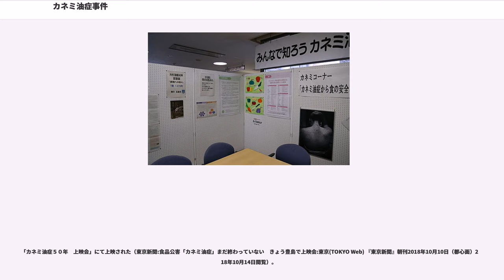カネミ油症事件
カネミ油症事件（カネミゆしょうじけん）とは、1968年、カネミ倉庫が製造する食用油にダイオキシン類（PCBなど）が製造過程で混入し、その食用油（「カネミライスオイル」と呼ばれた）を摂取した人々やその胎児に障害などが発生した西日本一帯の食中毒事件。

福岡県北九州市小倉北区（事件発生当時は小倉区）にあるカネミ倉庫株式会社で作られた食用油（こめ油・米糠油）「カネミライスオイル」の製造過程で、脱臭のために熱媒体として使用されていたPCB（ポリ塩化ビフェニル）が、配管作業ミスで配管部から漏れて混入し、これが加熱されてダイオキシンに変化した。このダイオキシンを油を通して摂取した人々に、顔面などへの色素沈着や塩素挫瘡（クロロアクネ）など肌の異常、頭痛、手足のしびれ、肝機能障害などを引き起こした。

カネミ倉庫は油にダイオキシン類が含まれていることを知ったあとも汚染油を再精製して売り続けた結果、工場のあった福岡と再精製油が売られた長崎にさらなる被害をもたらした。摂取した患者は現在まで長きにわたり、さまざまな後遺症に悩まされている。なかでも、妊娠していた女性患者から全身が真っ黒の胎児が産まれ、2週間ほどで死亡するという事件が発生。これは社会に大きな衝撃を与え、学界でも国際会議で「YUSHO」と呼称され、世界的な関心を集めた。
患者発生の直前の1968年（昭和43年）春、カネミ倉庫製の「ダーク油」を添加した配合飼料を与えられた鶏40万羽が変死、同年3月ごろから西日本一帯で、ニキビ状の吹出物が体中にできる奇妙な皮膚炎にかかる人が続出した。

日本全国でおよそ1万4,000人が被害を訴えたが、認定患者数は2018年度末時点で2,329人と少ない。うち、相当数がすでに死亡している。家族が同じものを食べて被害にあったにもかかわらず、家族のうち1人だけが被害者に認定されるケースもあるなど、認定の基準が被害者には曖昧なものであった。

2004年9月29日、厚生労働省の所管組織である国の「油症治療研究班（九州大学医学部を中心とする研究グループ）」は、新たに血液中のダイオキシン濃度を検査項目に加えた新認定基準を発表した。また、自然界では、ダイオキシンに曝露したことの影響と見られる生殖器官の異常など動物の奇形も見られるが、直接の被害者が男性の場合、精子など遺伝子へのダイオキシン類による被害があっても、親から子へと胎内を通じて直接子孫に影響があると考えられる女性と違い、血中のダイオキシン濃度測定だけでは、世代を超えた影響は関知しえないという問題もある。

1970年、被害者らは食用油を製造したカネミ倉庫・PCBを製造した鐘淵化学工業（カネカ）・国の3者を相手取って賠償請求訴訟を起こした。

1977年10月5日、福岡民事第一審判決で、原告がカネミ倉庫、鐘淵化学工業（カネカ）にほぼ全面勝訴する。

二審では被害者側が国に勝訴し、約830人が仮払いの賠償金約27億円を受け取ったが、最高裁では逆転敗訴の可能性が強まったため、被害者側は訴えを取り下げた。この結果、被害者らには先に受け取った仮払いの賠償金の返還義務が生じることになったが、すでに生活費として使ってしまっていたケースも多く、返還に窮した被害者の中からは自殺者も出るに至った。なお、カネカは仮払い金の返還を請求する権利を有していたが、被害者らがカネカに責任がないことを認める代償として、仮払い金の返還請求権を行使しないという内容で和解に至った。

提訴は、関係者の思惑から全国統一訴訟団と油症福岡訴訟団に分かれて提起された。全国統一訴訟は国を相手にしていたが、福岡訴訟団は時間節約を目的として国を外し、カネカとカネミ倉庫を相手とした。和解終結後の認定患者に対しては、カネミ倉庫は訴訟患者の和解条件と同様の取り扱いをしているが、医療費自己負担分の支払い、一律23万円の一時金、死亡時3万円の葬祭料の支払い。鐘淵化学工業（カネカ）は新規認定患者約80人に対しては和解金300万円を支払っていない。理由として訴訟時に原告であった人だけを対象としてカネカに責任はないとする条件で和解したため、その後の認定患者への責任はないとしている。

2008年5月、｢カネミ油症新認定訴訟｣を福岡地裁小倉支部に提出するが、カネミ倉庫（株）の製造・販売した過失を認め、原告らがカネミ汚染油を摂取したためにカネミ油症に罹患したと認めながら、「除斥期間により権利が消...